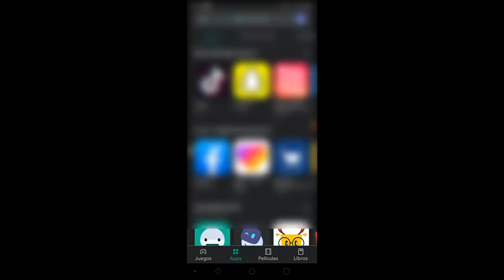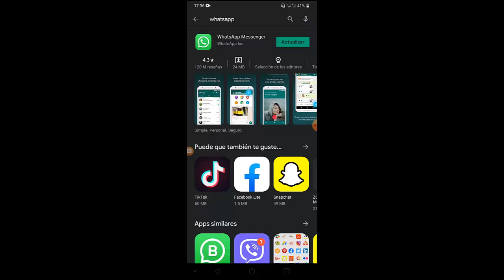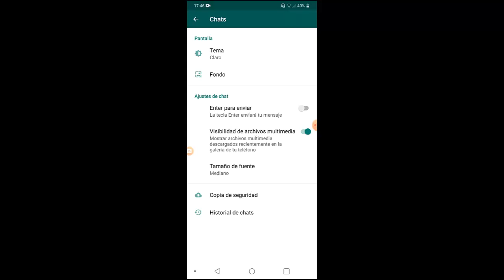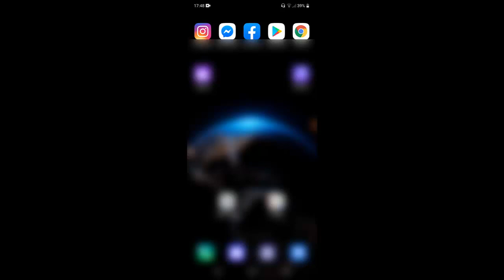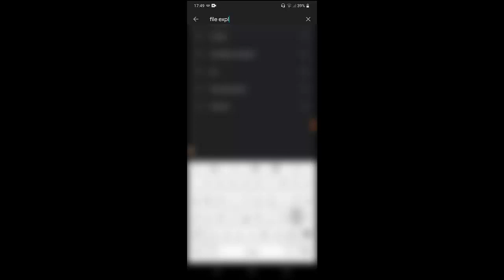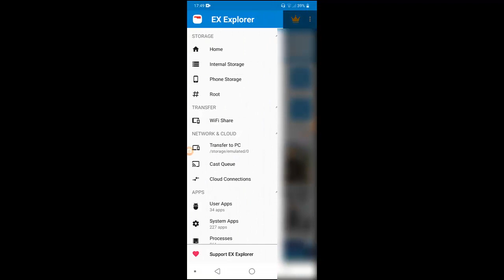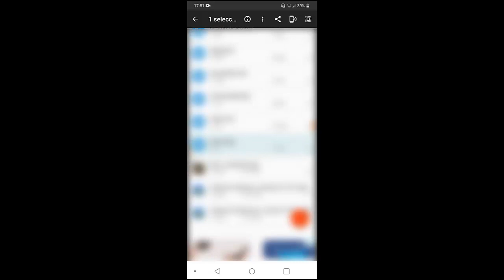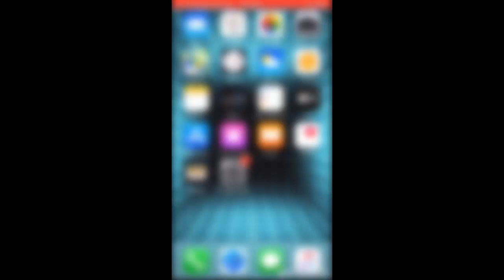Cómo hacer una copia de seguridad de WhatsApp Android iPhone iOS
Les enseño la mejor forma de Cómo hacer copia de seguridad en WhatsApp correctamente, para Android y iPhone iOS, para cualquier teléfono como Huawei, LG, Samsung, BMobile, etcétera. Método 2020 seguro y rápido, en su celular y pc o computadora.

Hagan la mejor copia de seguridad de su WhatsApp para sus mensajes personales, negocios, empresas, tareas del colegio, escuela, universidad, vida amorosa, etcétera.,

🟥ATENCIÓN Les presentamos MÉTODOS de recuperación, también les damos ASISTENCIA TÉCNICA en nuestro FORO de recuperación y por chat.

👉 1. Pide ayuda en nuestro Foro de Recuperación (gratuito)
👉 2. Asistencia Técnica por chat (de pago)
👉 3. Más técnicas de recuperación y

Si les servio por favor suscribense, comenten, comparten y dalen me gusta a este vídeo y luego activen la campanita 🔔 de notificación para que sean los primeros en recibir los más recientes vídeos tutoriales que publicamos.